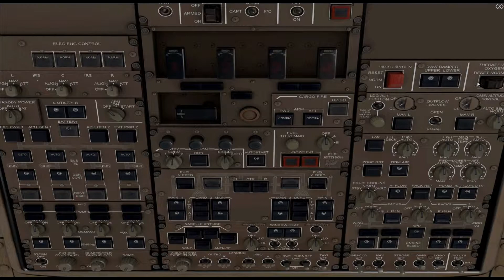FSX PMDG 747-8F Cathay Pacific Cargo PANC-PAFA AnchorageX Alienware M17x R4 2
Flight with Cathay Pacific Cargo from PANC (Anchorage) to PAFA (Fairbanks) using PMDG 747-8F+VCE - AnchorageX - UTX Alaska - WOAI Planes - Alienware M17x R4 i7-3820 GTX-675 8gb RAM 2x500gb 7200rpm RAID 0 Striped - no overclocking - O&O defrag pro Complete\Name 3x. Test flight for graphics not paying particular attention to flying. mistakes were made...oops. just wanted to see what this can do. fraps took some FPS but i like what i was seeing. mostly in windowed mode. rarely fly in full screen due to add-ons. 3Dmark11 Advanced  Edition X1141 & P3523 Takeoff & flight PANC